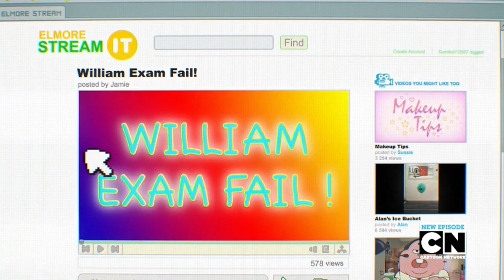William Exam Fail!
Another clip from The Uploads, because this episode was golden